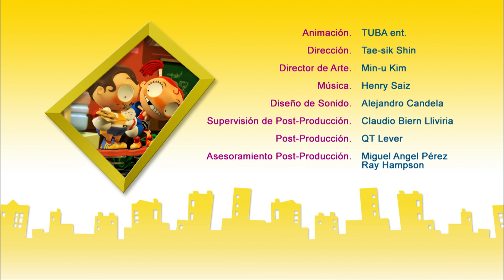Angus & Cheryl - 91 - Auf Protokollen tanzen | Ganze folgen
Jungen gegen Mädchen. Diesmal geht es darum, die Protokolle am Laufen zu halten und zu sehen, wer am längsten stehen bleiben kann. Nach mehreren Runden sind die Finalisten: Angus und Cheryl natürlich!